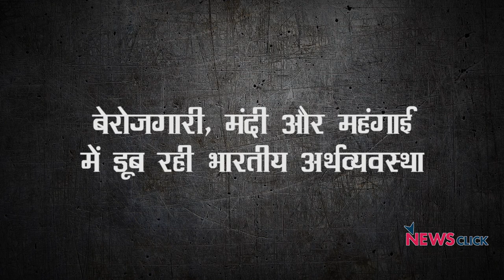लोगों के बड़े मसलों पर क्यों चुप हैं यूपी-बिहार के नेता!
मौजूदा सत्ता से  लोगों की नाराज़गी कुछ कम नहीं है। महामारी और बेकारी के मोर्चे पर सरकार की नाकामी के बावजूद यूपी-बिहार जैसे बड़े राज्यों के बड़े विपक्षी नेता लगभग चुप हैं! कुछ तो  सत्ता से खुलेआम सहयोग कर रहे हैं. क्या भारतीय राजनीति में जनाधार वाले क्षेत्रीय दलों की प्रासंगिकता अब खत्म हो रही है? क्या हिंदुत्व-कारपोरेट मोर्चेबंदी और आक्रामक सत्ता से इन दलों के  नेता डरे सहमे हुए हैं? एक विशेषज्ञ प्रोफेसर से संक्षिप्त चर्चा के साथ वरिष्ठ पत्रकार उर्मिलेश का विश्लेषण: